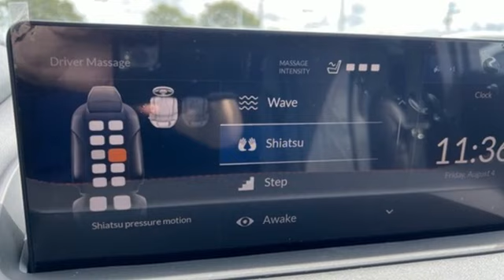New 2024 Acura MDX Greenville SC Easley, SC A24059 - SOLD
Year: 2024
Make: Acura
Model: MDX
Trim: Type S w/Advance Package
Engine: 3.0L V6 DOHC 24V
Transmission: 10-Speed Automatic
Interior: Ebony Lthette Trmmed Seat
Stock #: A24059
VIN: 5J8YD8H8XRL000892

Address:
2450 Laurens Rd